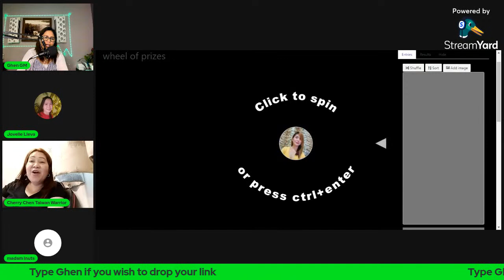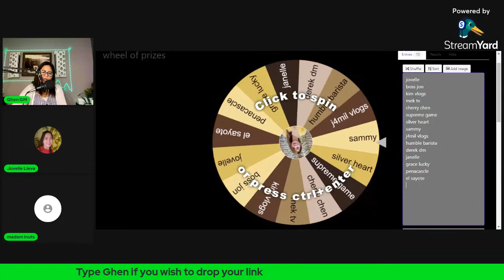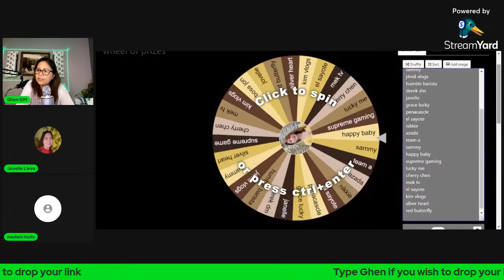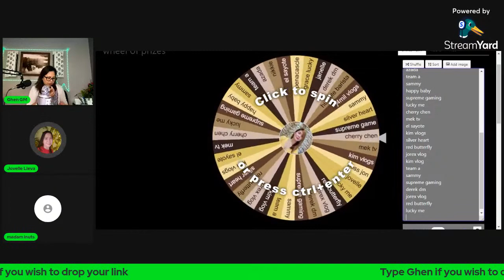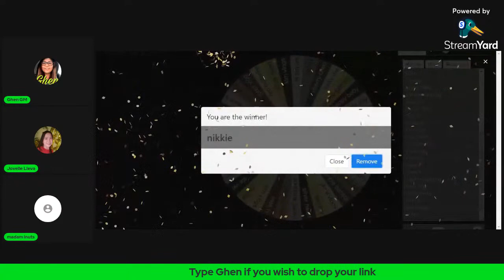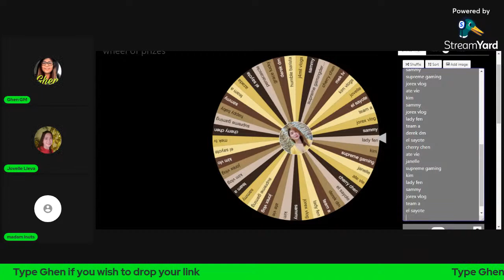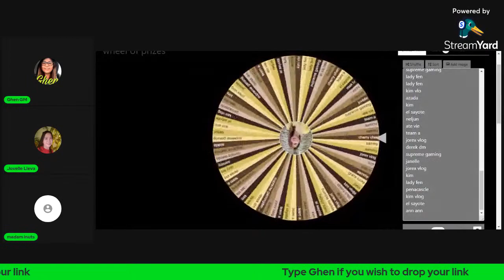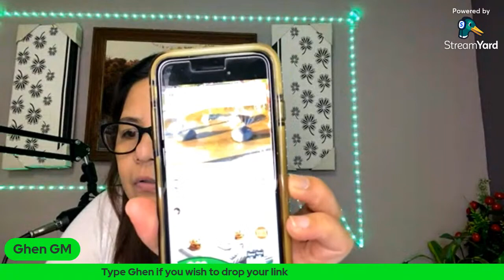Streamyard live stream #119 ||| Let’s play games connect and win